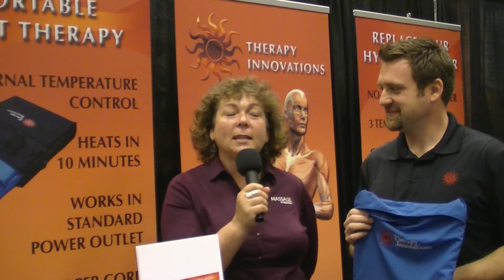smartheat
Brock Rutherford of Therapy Innovations discusses the Smart Heat product with MASSAGE Magazine's editor, Karen Menehan, at the 2012 American Massage Conference in San Diego, California.